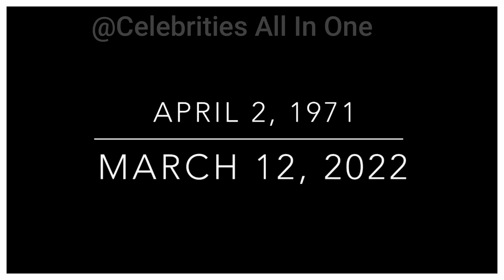Braxton Sisters & Mother Evelyn Held A Green Themed Memorial For Traci Braxton. Photos From The...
Braxton Sisters & Mother Evelyn Held A Green Themed Memorial  For Traci Braxton. Photos From The Memorial

On April 2, the Braxton sisters  & mom Evelyn Braxton held a separate private celebration of life for Traci after opting out of the two homegoing services her husband Kevin Surratt and her management held for her.

Traci passed away after a year-long battle with esophageal cancer on March 12.2022.  Despite issues between her husband and former manager, Traci's family still came together to give her a befitting and proper send-off just as  Traci wanted it..

tracibraxtonvideos,
whytracibraxtonsistersnevershoweduponhermemorialservice,
tracibraxtonmemorialcelebration,
TowandaBraxtonmemorialserviceTraciBraxton,
MichaelConradBraxtonJrmemorialserviceTraciBraxton,
whendidtracibraxtondie,
tracibraxtonbirthday,
EvelynBraxton,
TowandaBraxton,
TrinaBraxton,
TamarBraxton